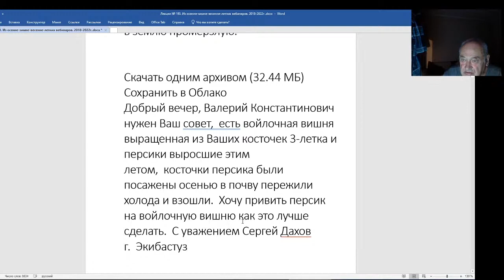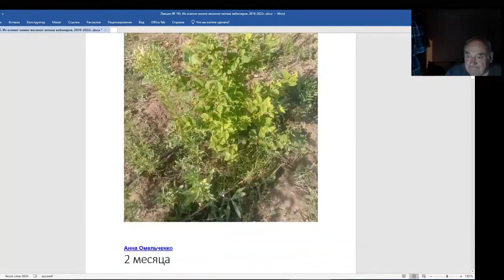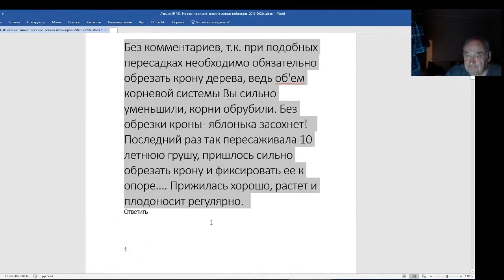Железов Валерий. Вебинар 193. О прививке персика на войлочную вишню.